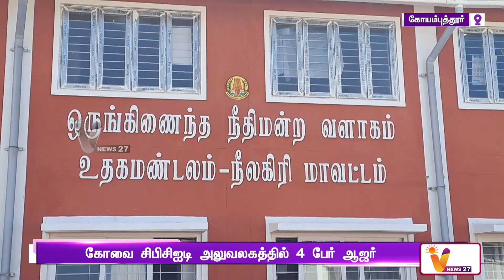கோடநாடு கொலை, கொள்ளை வழக்கு விசாரணை | Kodanad